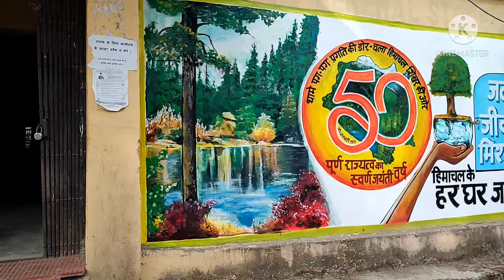बंदना दीदी ने डैस ली मिट्ठू और संजु भाई के लिए मैचिंग 🤪इतने कपड़े तो शोरूम में नी होगे जितने बेवी और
himachali blogger
wedding shopping
vlogs by priyanka & v2